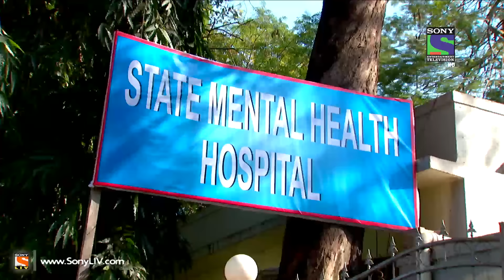Tum Aise Hi Rehna - तुम ऐसे ही रहना - Episode 89 - 30th March 2015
Journey of a girl who believes that her husband’s love shall continue the same way after marriage too and he shall support her through thick and thin to achieve her dreams. A story where an ideal love meets the harsh truth of life.